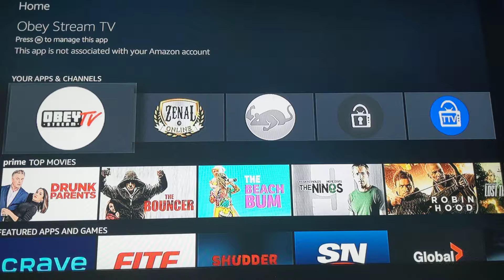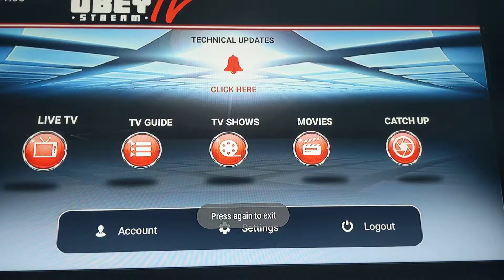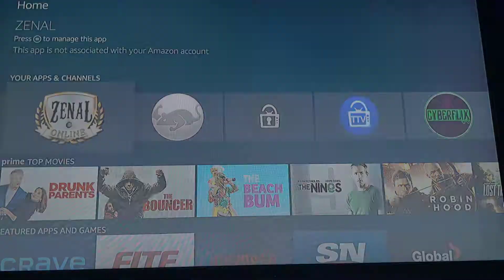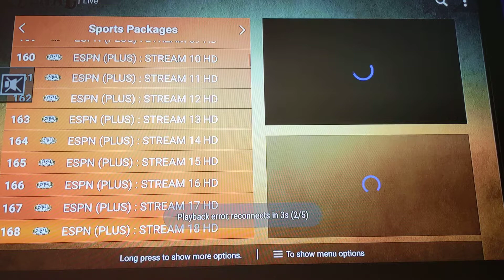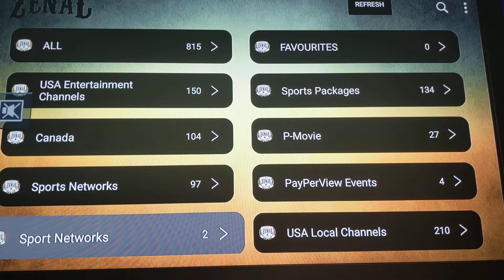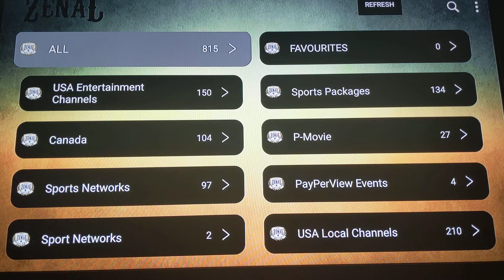Install zenal on your firestick